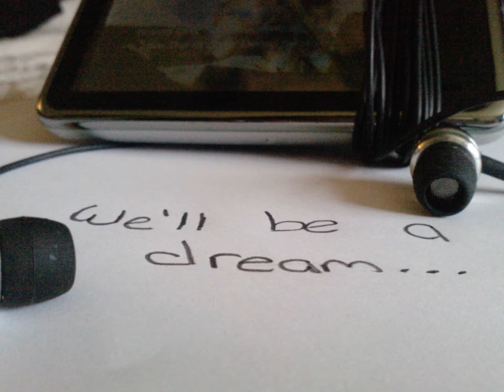We'll Be A Dream [Jemi Story] Ep30 - "Like a tiger"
Ep30 - "Like a tiger!"

Demi: (giggles) You have to walk me anyway, we're in the same class (smiles)
Joe: Shhh (kisses her cheek)
Demi: (Blushes/walks into the classroom with Joe/sits down at the back)
Joe: (sits next to her)
Demi: Ain't you going to sit with Zac?
Joe: He can sit in front (smiles) I want to sit next to my gorgeous girlfriend!
Demi: (blushes)
Zac: (Sits in front of Joe) Sup dude!
Joe: Not much you?
Zac: Same, heard you and your girl are living together
Joe: Yep have been for 2 months
Zac: You 2 got further?
Joe: (chuckles) Well i can tell you she's wild but we ain't got that far
Zac: What ya mean wild?
Joe: Like a tiger!
Demi: (glares at Joe) Says the 1 who turns over and just snores all night!
Joe: (chuckles/puts his arm around her) Aww is someone embaressed?
Demi: No, someone's pissed off!
Zac: Prego's!
Demi: I ain't had sex so i can't be pregnant
Zac: Dude! You got a virgin!
Demi: (rolls her eyes) Jerk!
Joe: (chuckles) Baby calm! (kisses her cheek)
Demi: (blushes)
Joe: I love you
Demi: (looks at him/smiles) i love you 2
Zac: Aw, i think im gonna puke! (faces the front)
Joe: (chuckles)
--Lunch--
Demi: (sits down inbetween Selena and Miley)
Joe: Come on Dems, it's not that bad
Demi: (glares at him)
Selena: what happened?
Joe&Zac: (looks at each other and laughs)
Miley: Want me to kill them?
Joe&Zac: (stops laughing and looks at Demi)
Demi: (smirks) You can kill Zac but im gonna tourcher Joe later
Zac: looks like you ain't getting no sex (laughs)
Demi: His not ever going to get no sex and the way his going, his not gonna have me! (gets up and walks out)
Joe: (looks at Zac) cheers for that! Demi wait up! (goes after her)

-To Be Contiued...

Who's your favourite person?
What's your favourite line/part?
What you think will happen next?

i love you all (L)